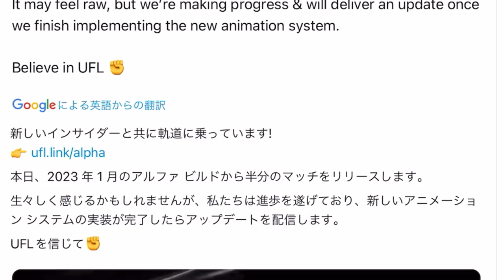【公式映像公開】第3のサカゲー『UFL』最新情報 ついに公式試合映像公開！FIFAっぽいゲーム性 AIの動き・パスサーチなど課題あり 圧倒的攻撃ゲー(守備難易度高)【打倒FIFA,eFootball】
課題は山積みだがほぼFIFAっぽい